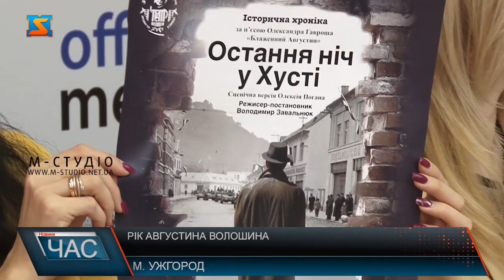Рік Августина Волошина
2024 рік на Закарпатті проголосили роком Августина Волошина. 15 березня 1939 рік - Карпатська Україна оголосила свою незалежність  від краю від Чехословацької республіки.  Українську мову оголосили державною, синьо-жовтий колор визнали прапором, Августин Волошин став президентом. З цього дня минуло вже 85 років. На Закарпатті в честь річниці підготували низку пам'ятних заходів заходів. Цього року також відзначатимуть 150-ти річчя з дня народження Августина Волошина. Українського політичного, культурного та релігійного діяча. В рамках конференції відбудуться концерт оркестрів, 3 майстер-класи, чимало лекцій.  У роботі ж візьмуть участь представники із 5 країн. А от у Хусті, в обласному театрі драми та комедії підготували для глядачів нову постановку. Працював над постановкою драматург, Олександр Гаврош. Це вже не перша його спільна робота разом з колективом  театру драми та комедії. У Закарпатському краєзнавчому музеї, на території замку відвідувачів чекають дві  експозиції присвячені Августину Волошину та Карпатській Україні. Закарпатців запрошують відвідати заплановані події, які організатори намагались подати пізнавально, цікаво та пам’ятно.